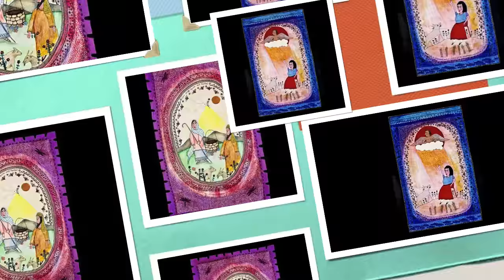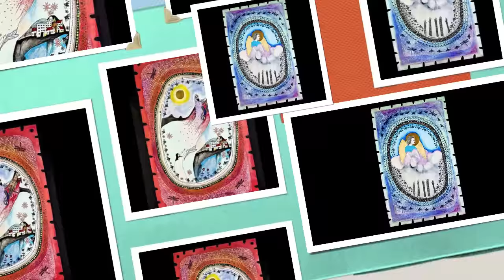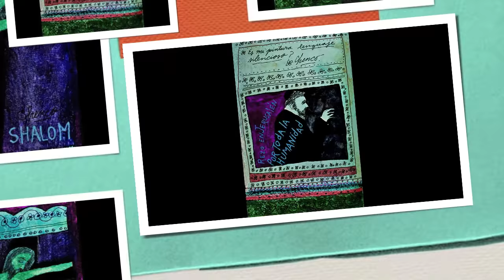Chenco Around the world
Chenco's Fine art video